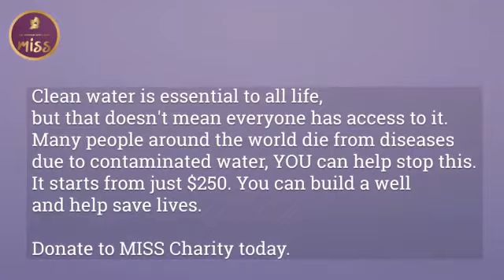Small well creation, East Java, Indonesia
$250